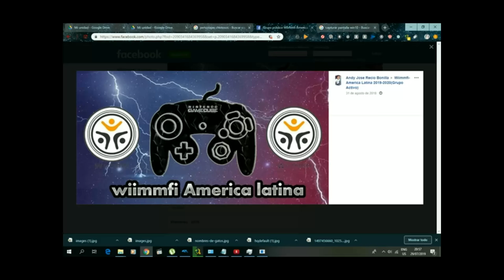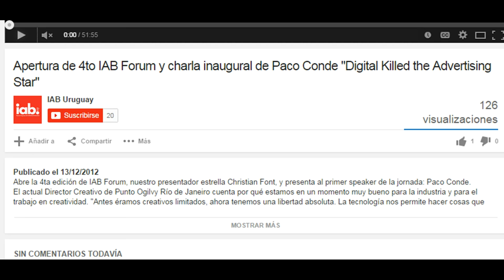Descargar Muchos MODS de Mario Kart Wii 2024 WBFS y Tambien Neptune777 Forza MAX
this is my first mario kart wii mod
Neptune777 Kart Wii Deluxe :

this is my second mod of mario kart wii
Neptune777 Xtreme Race GTX :

this my third mod of mkwii
Neptune777 Forza MAX Origins :

this is my fourth mod of mkwii
Neptune777 Forza MAX New Generation :

this is my fifth mod of mkwii
Neptune777 Forza MAX Next Layer :

this is my sixth mod of mkwii
Neptune777 Forza MAX Broad Challenge :

this is my seventh mod of mkwii
MKWii Forza MAX :

this is my eighth mod of mkwii
Neptune777 Forza MAX Enhanced Horizon :

this is my nineth mod of mkwii
Neptune777 Forza MAX

Neptune777 Forza MAX New Character (Only For Test, Could be Have Bugs In The Game, Not Recomended For Online Mode) :